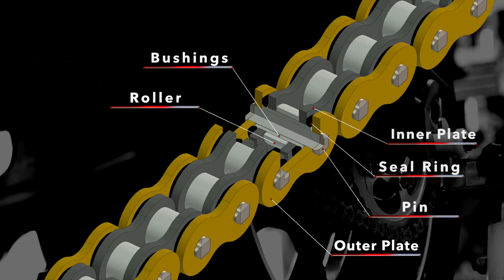Dr.Bike - RK Chain Maintenance Instruction Video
RK chain maintenance instruction video how to clean & lubricate the chain
วิดีโอสอนการดูแลรักษาโซ่ RK วิธีทำความสะอาดและหล่อลื่นโซ่

Credit : RK TAKASAGO CHAIN